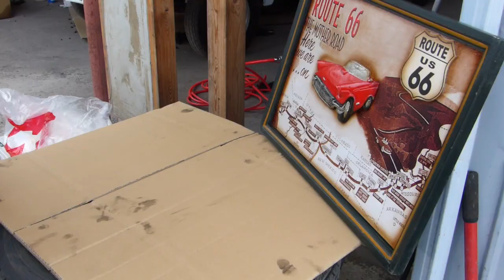4BL何で?おまえの鎌だけ錆びないって??言われた!!切れる錆びないのは??なんで??不思議がられた!!訳を-理由を教えろって!!GM-1508とGM-6815で新品の鎌も!!公開してもいいの??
4BL20180712 P1080076 GM 1508 GM 6815 Sickle

4BL何で?おまえの鎌だけ錆びないって??言われた!!切れる錆びないのは??なんで??不思議がられた!!訳を-理由を教えろって!!GM-1508とGM-6815で新品の鎌も!!公開してもいいの??

5BL仕事してるか??おまえの鎌!!サビない!!切れる!!おかしい!!ピカピカじゃん!!なんで??畑に放ったらかしといても光ってるの不思議だって!!俺のもさび止めしてくれって!!公開してもいいの??

3BL写真でさび止め,軽トラ-キャンピングカーの改修,鈑金,穴あき,腐食止め,塗装仕上げで新古車なみ!!??鎌も??!!アラミド1,2枚や真鍮,SUS,アルミFRP叩き壊して!!強度は??

はてなブログ特集サイト2018年7月12日BlennyMOV-131 軽トラ さび止め 改修 整備 仕上げ 車検まで GM-1508 GM-6815

1
BlennyMOV-125 GM-7775 自家製ゴム 士農工商 オーリング パワーステアリング ウエザーストリップ エポゴム 接着 柔軟 弾性 着色OK トラクター 農業機械

3
BlennyMOV-122 GM-6815 ハイブリッド CFRP カーボン繊維 金網 金属 GM-6800 GM-1508 混合する 低温硬化 水分反応 ノンアミンブラッシング メンテナンス 接着 耐衝撃 含浸 染み込み

6
BlennyMOV-117 えっ!!ハイブリッド2種類!! パテに液液を添加して!! GM-1508とGM-2100で GM-8300とGM-1508で GM-6800とGM-1508で

7
BlennyMOV-109　ドレンパン 鉄 サビ GM-1508 GM-2100 白パテ 耐ガソリン 錆止め 耐塩水 空調 書類保管 文献 ラジエーター水滴受け

8
BlennyMOV-105　ラリー 改造 FRP CFRP 補強 GM-6800 カーボン修理 炭素繊維CFRP補強 GM-5520 GM-1508 打検

9
BlennyMOV-101　オイル漏れ ギアボックス ケース 破損 修理 金属FRP 溶接肉盛り メタルFRP メンテナンス方法 アルミ缶 GM-8300 ラジエータ 漏れ 油

10
BlennyMOV-100　農機具 鋳物 金属部品 接着補修剤 オイルトラクター ブレーキ マスターシリンダ 改造 修理 溶接 肉盛り メンテナンス GM-8300

11
BlennyMOV-97　2016年5月29日9年過ぎ ガソリンタンク 燃料タンク 漏れ止め GM-1508  耐久 溶けない

12
BlennyMOV-95　講習会 FRP CFRP 樹脂材料 用途 レース 大会 競技 GM-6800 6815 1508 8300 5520 カーボン ガラス アラミド繊維 金網 SUS 真鍮金網 針金

13
BlennyMOV-93　クラック 亀裂 溶接腐食 錆止め 液漏れ タンク FRP GM-8300 GM-6815 アルミパテ 耐熱パテ 補修剤 CFRP  メンテナンス

14
BlennyMOV-91　軽トラック 軽トラをカッコよく 軽自動車  錆止め FRP補強 接着組み立て カスタム ワンオフ カネライト シボレー GM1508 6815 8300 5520 クールF

15
BlennyMOV-86　[殆どTBR GM-6815]FRP CFRP 叩いて 端切れFRP  破損しない  衝撃 ハイブリッド 2種類の材料